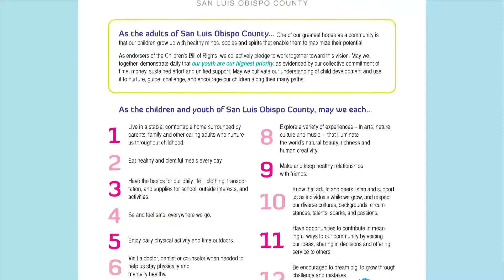First 5 SLO - Hands-on Heroes June 2017